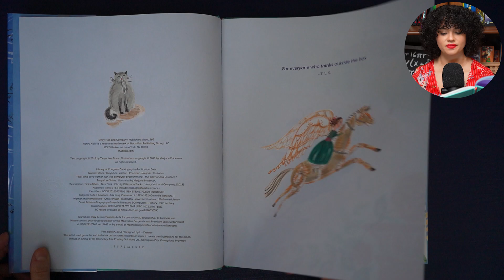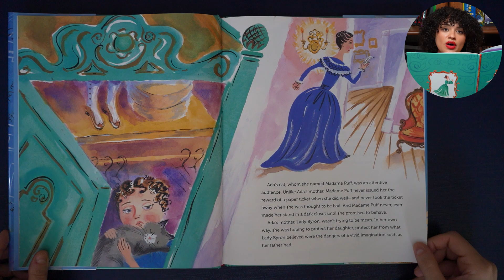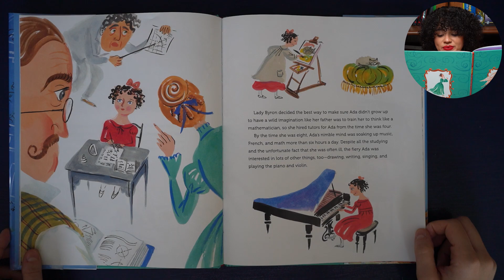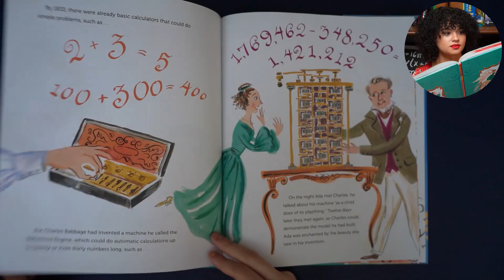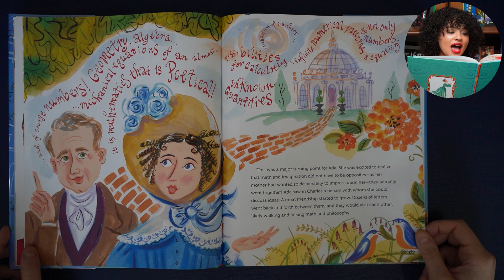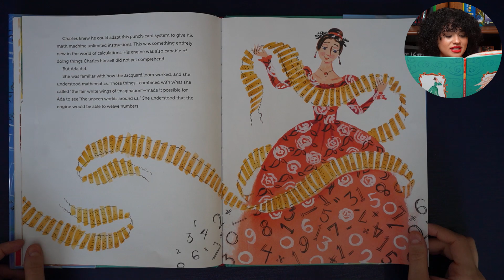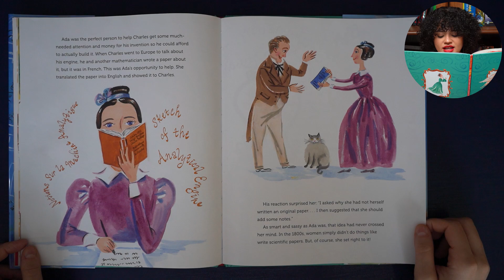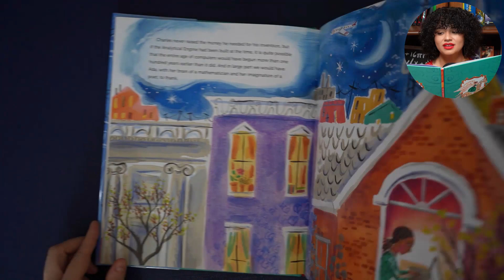Who Says Women Can't be Computer Programmers | Ada Lovelace Kids Read Aloud | Ms. Mera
Book: Who Says Women Can't Be Computer Programmers? The Story of Ada Lovelace
Author(s): Tanya Lee Stone
Illustrator(s):  Marjorie Priceman

Schedule:
Words Set Me Free by Lesa Cline-Ransome - November 26, 2021
Queen of the Track by Heather Lang - December 3, 2021